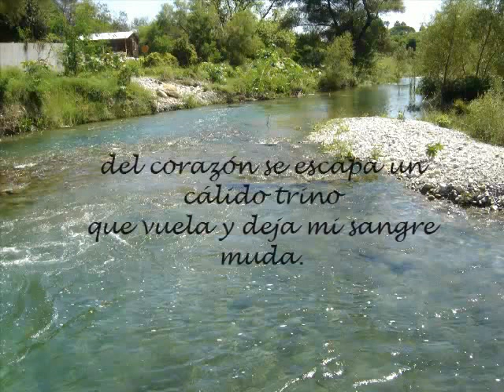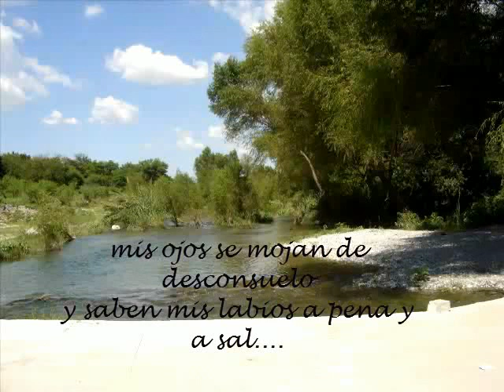Poema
Este poema lo escribí hace muchisimos años. Lo encontre entre otros que hice a lo largo de mi vida.